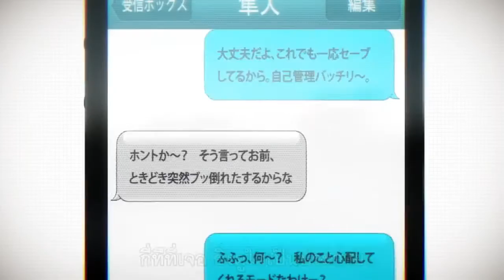Pure × Connect - OP (Thai subtitles)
Title : ピュア×コネクト / Pure×Connect /
Release: 29/05/2015

Song title : Snow×Connect
Vocal: 霜月はるか / Shimotsuki Haruka
Lyric:  澄田まお / Sumida Mao
Compose : 折倉俊則 / Orikura Toshinori
Arrange : 折倉俊則 / Orikura Toshinori

Movie Direction: yo-yu